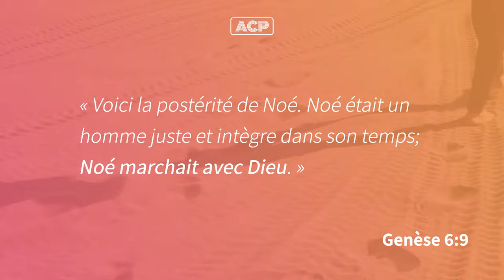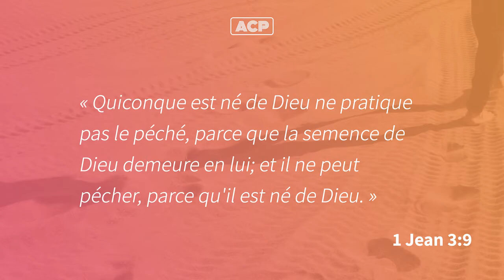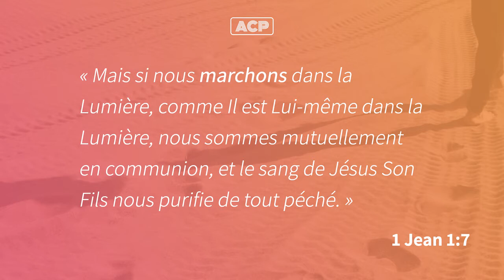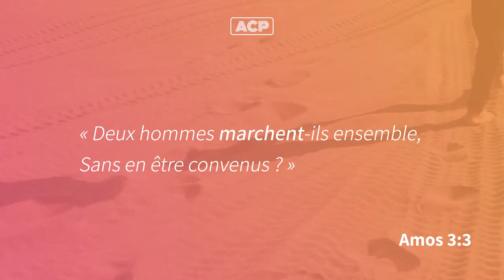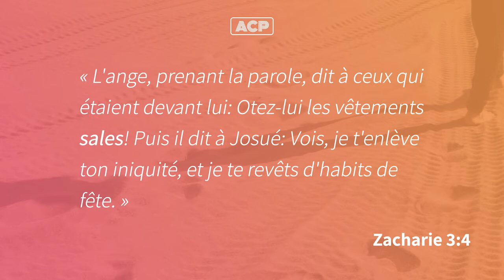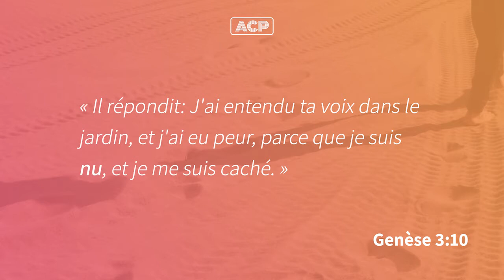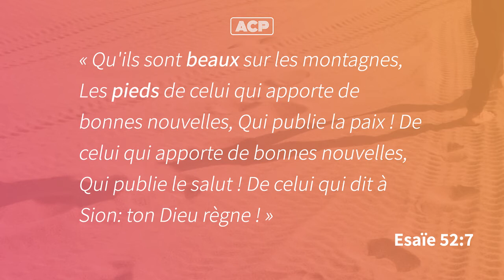MARCHER AVEC DIEU #2 (4 Types de Pied) - Révérend Docteur Alex OUAMONGUENE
À la fin de cette vidéo, vous saurez avec quel type de pied vous marchez... indice : il y en a 4 !

🎙️ Orateur : Révérend Docteur Alex OUAMONGUENE
📖 Thème : « Marcher avec Dieu » (4 Types de Pied)

Rediffusion de la prédication du Culte du Dimanche 8 Novembre 2020 (après-midi).

Si vous voulez nous faire parvenir vos dîmes/dons/offrandes, il y a deux moyens :
- par voie postale : 4 rue de la Faïencerie, 51300 Vitry-le-François
- par virement bancaire, en utilisant les informations du RIB suivant :
--- Domiciliation : CE LCA
--- BIC : CEPAFRPP513
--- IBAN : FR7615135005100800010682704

🛐 ACP, Ambassade Chrétienne Pentecôtiste
Église multiculturelle, internationale, intergénérationnelle
4 rue de la Faïencerie, 51300 VITRY-LE-FRANÇOIS.

Nous serions heureux de vous accueillir en ligne (pendant le confinement et hors confinement), et en présentiel (hors confinement seulement) :
- Tous les Mardis et Jeudis à 19H30
- Tous les Dimanches à 10H00 et 14H30.

Vous êtes tous les bienvenus.
Passez un excellent moment dans la Présence de Dieu !